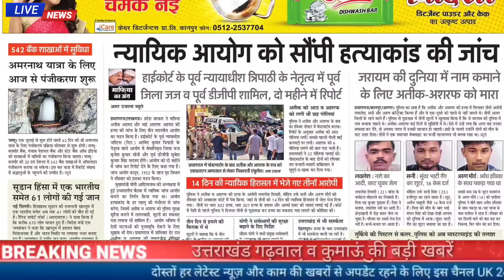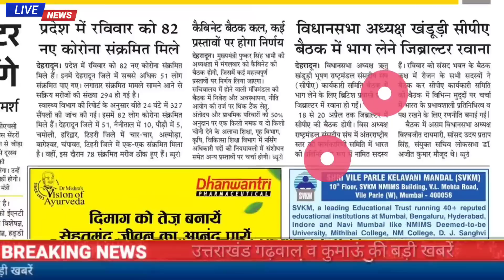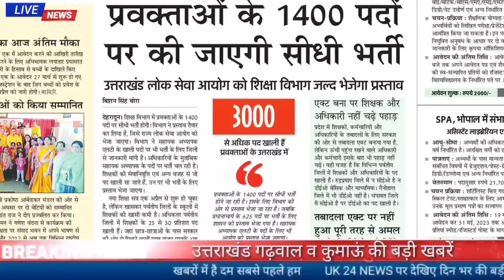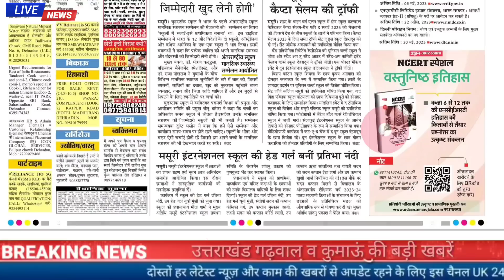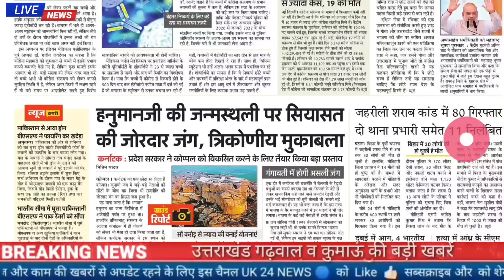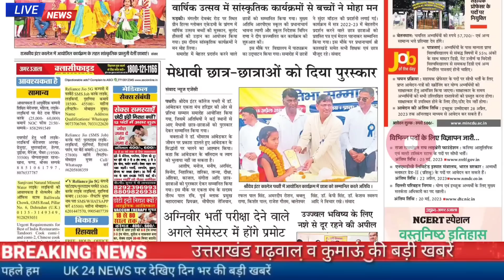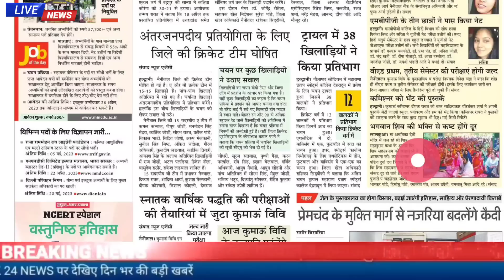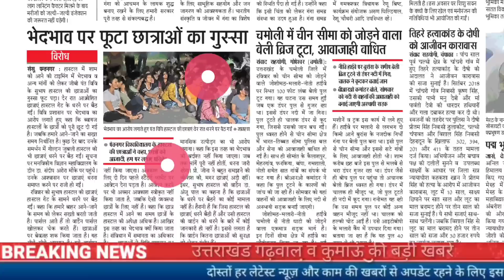17 अप्रैल उत्तराखंड समाचार ,उत्तराखंड में प्रवक्ता के 1400 पदों पर भर्ती,एलटी के 1300 पद,मौसम, जॉब